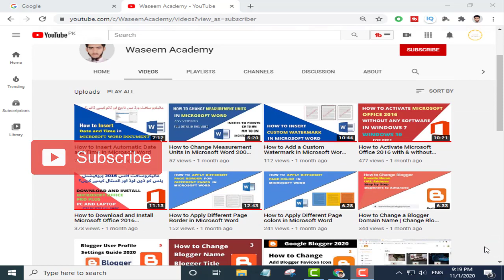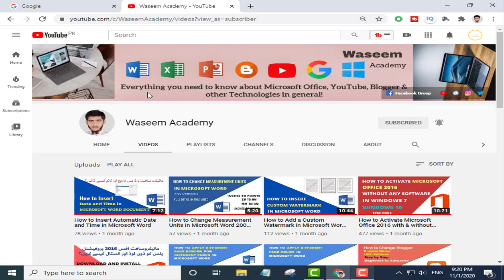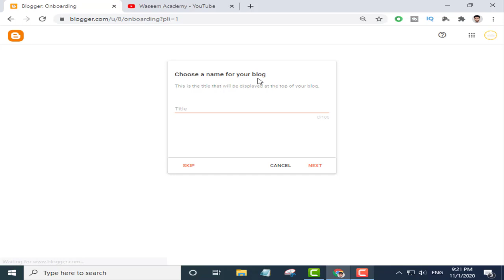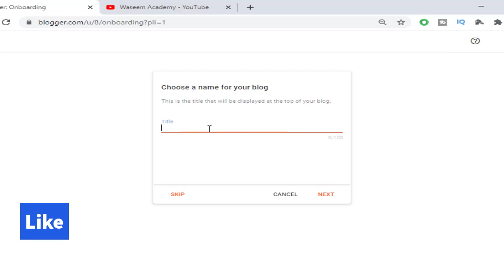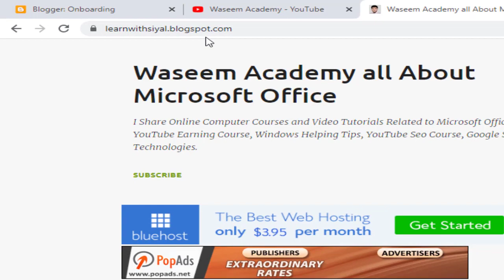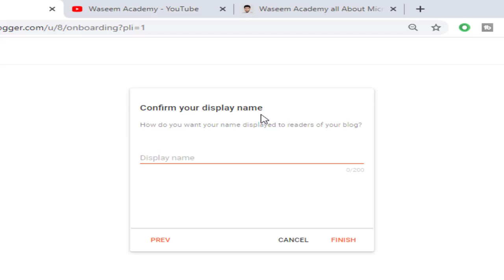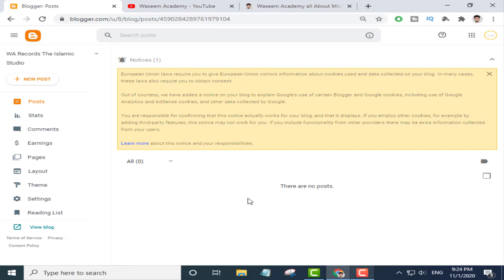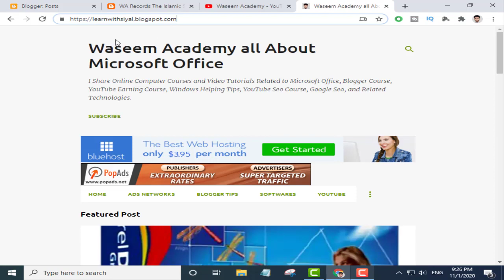How To Create a Blog/Website on Google Blogger | Blogger Account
How to Create a Website on Blogger | How to Make your Blog

want to know How to Create a Blog or Website on Blogger.com also known as Blogspot.com | Then watch this video I have created for Beginners and show you how to create a blog step by step in Urdu Hindi.

Primary Author and Founder of Waseem Academy: Muhammad Waseem

Topics I cover in this Video:
Google blogger tutorial
how to create a blog on google blogger
how to make a blog on google blogger